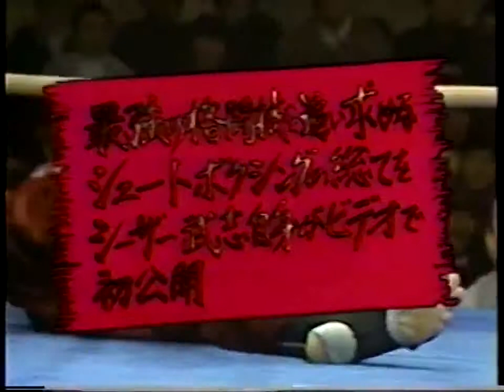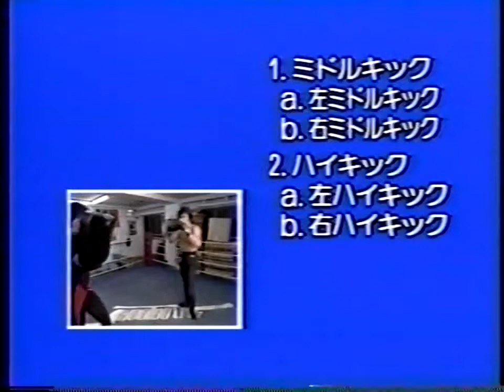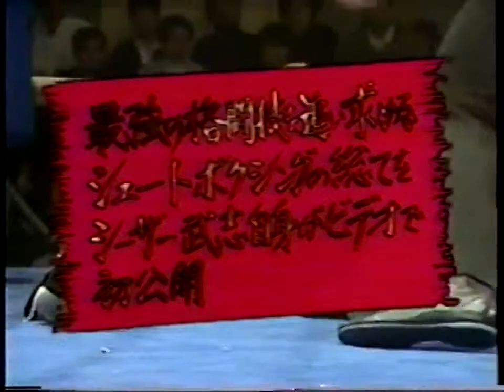Popular Videos - Shoot Boxing & Kick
シーザー武志 Caesar Takeshi.

What is Shoot Boxing? Shoot Boxing 立技綜合格鬪技(シュートボクシング) is a martial art that has its origins in kickboxing. It allows for kicking, punching, throwing .

武志 シーザー( Caesar Takeshi.